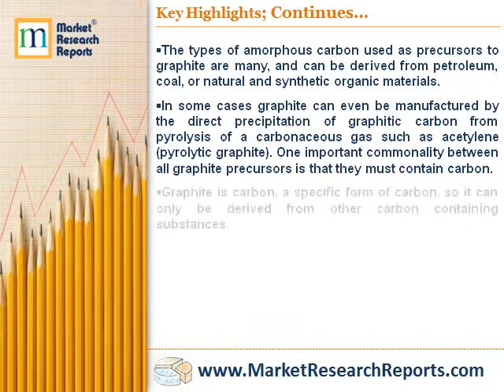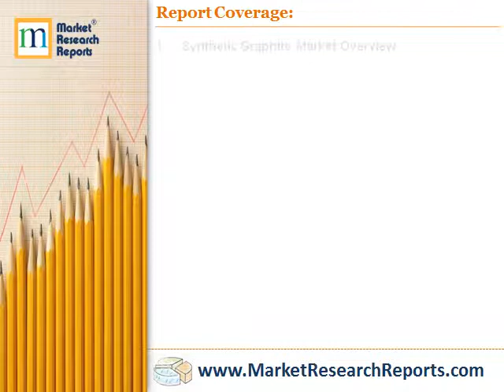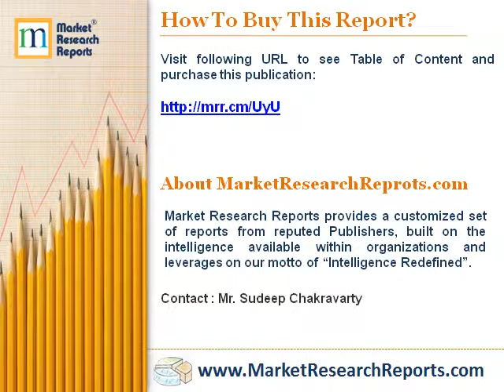Forecast of Global Synthetic Graphite Market 2023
MarketResearchReprots.com has announced the addition of “Forecast of Global Synthetic Graphite Market 2023” research report to their offering.